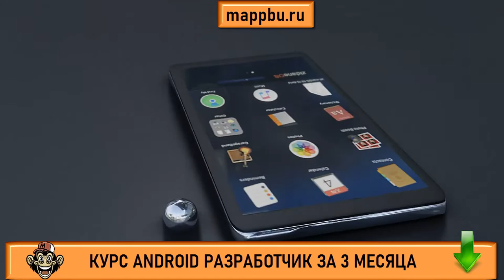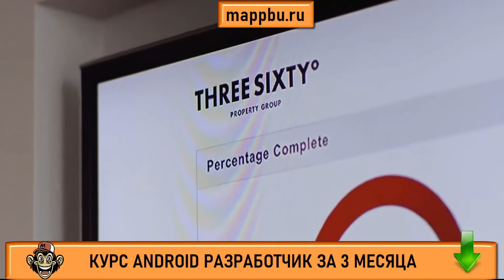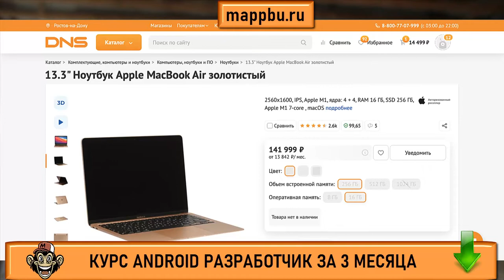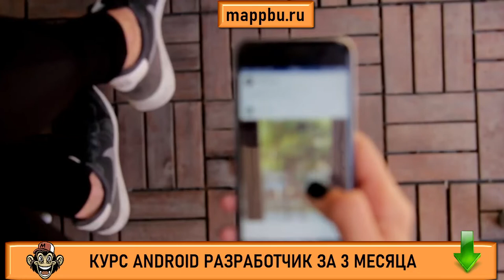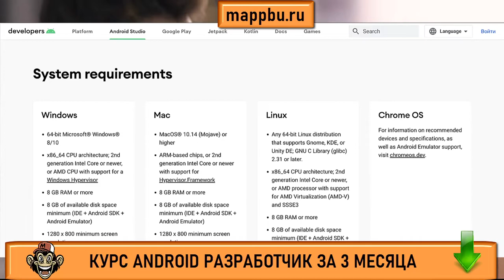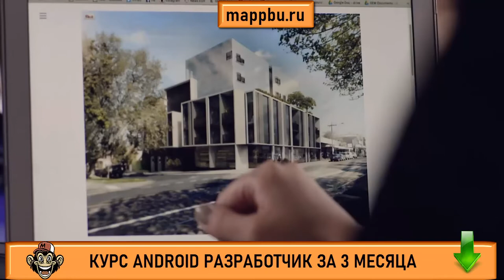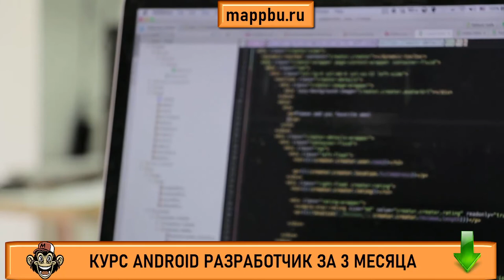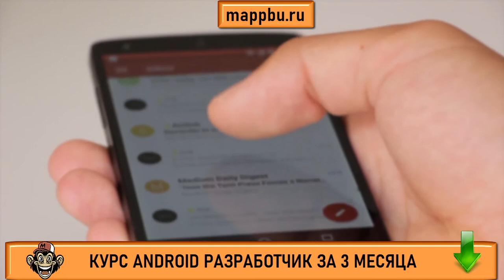Как стать android разработчиком с нуля Что должен знать android разработчик Что должен знать андроид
0:00 - В чем суть проблемы ?
1:50 - Вопрос,  который меня шокирует
2:37 - Почему я использую MacBook Air M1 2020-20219:36 - Ступень №3
06:45 - Рекомендуемые требования к компьютеру от Google
07:10 - А что же на самом деле или как врет Google ?
07:40 -  Компьютер на windows для андроид разработчика ?
08:20 -  В чем отличие андроид разработки от ios разработки -  касательно требований к компьютеру ?
08:44 -  Так какой компьютер нужен для андроид разработки ?